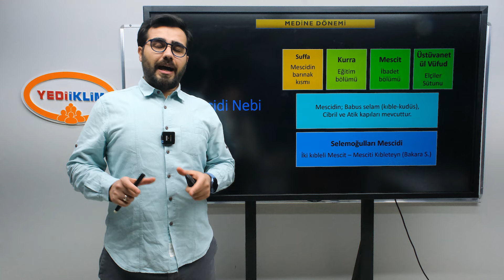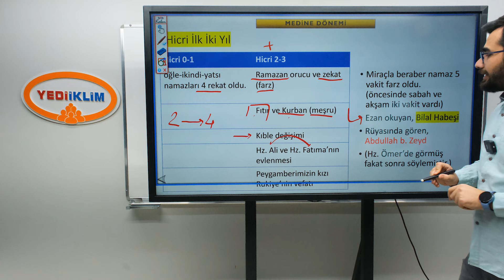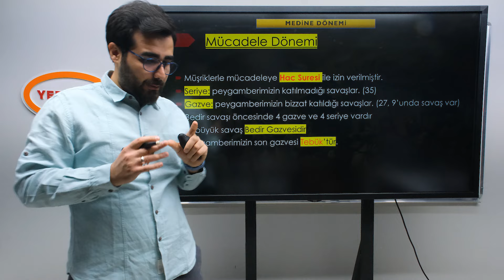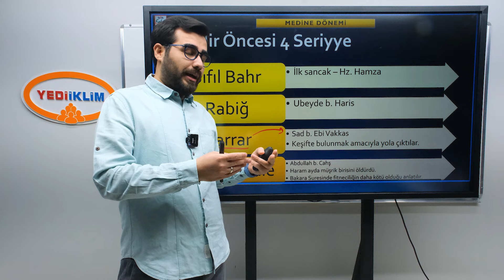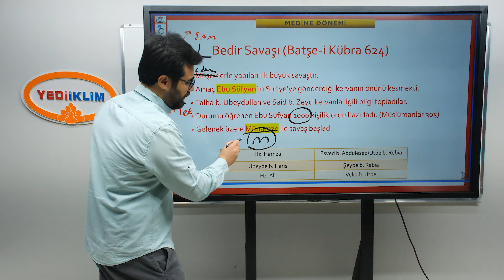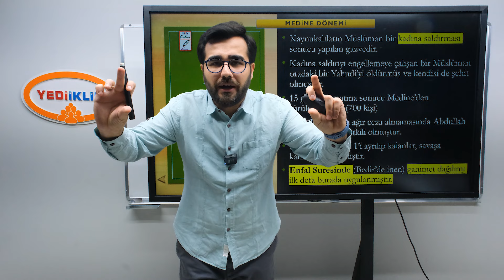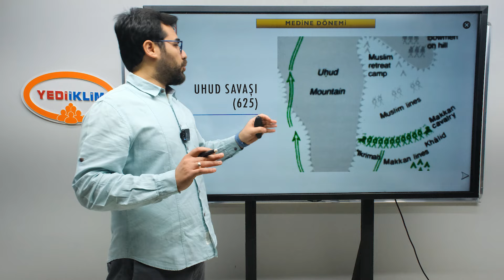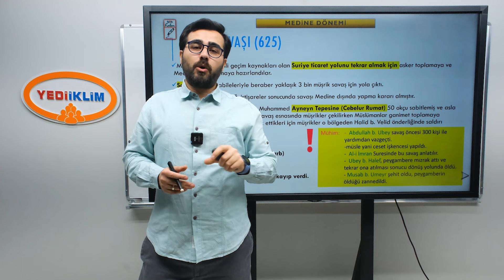2025 DKAB - DHBT - MBSTS 5 - Medine Dönemi 1. Bölüm - Burhan KARAKIŞLA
2025 DKAB - DHBT - MBSTS Konu Anlatımları ve Soru Çözümleriyle ATANACAKSIN!

Yediiklim İle Yalnız Değilsin